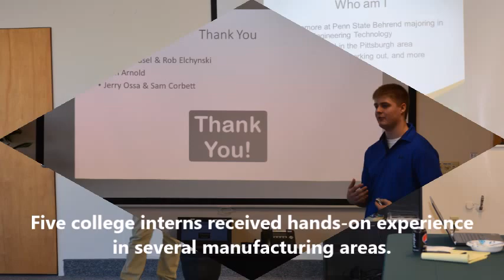Educational Outreach Submission 2017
Viking Plastics' Educational Outreach Submission for 2017!